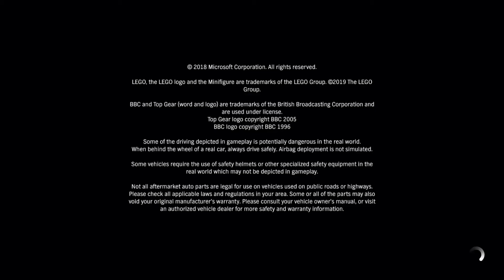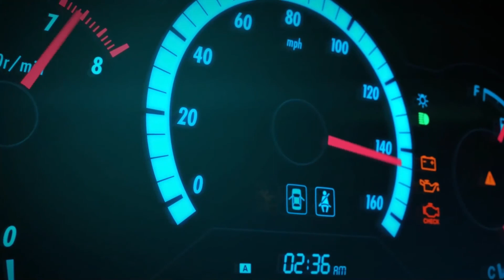Forza Horizon 4, #1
🎁Tips from A.Minato⚓